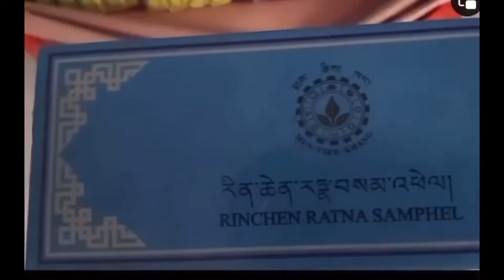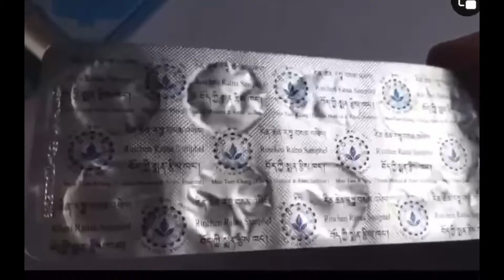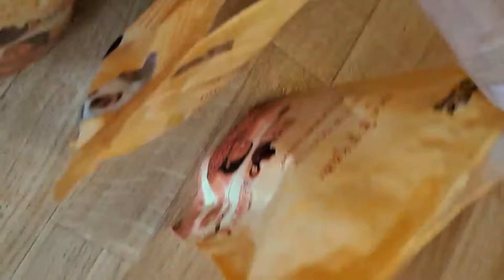Mentse Khang SCAM!